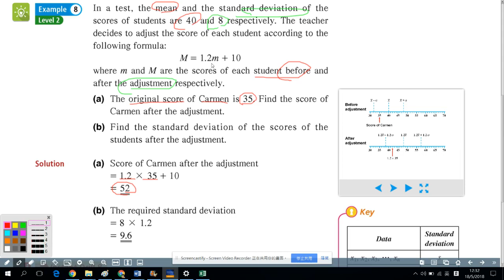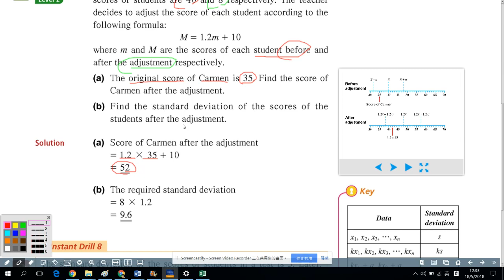S.5 ch.12 example 8